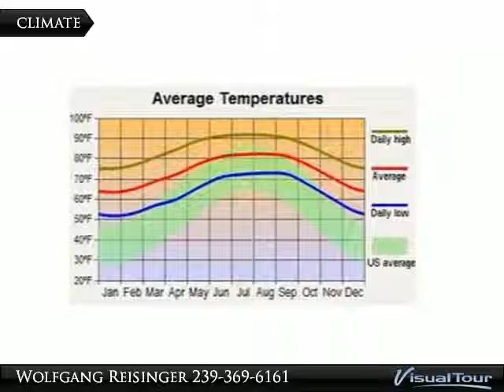12343 First St.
12343 First St.

Great Location, last duplex lot in area.

Presented By:
Wolfgang Reisinger, Coldwell Banker Preferred Properties